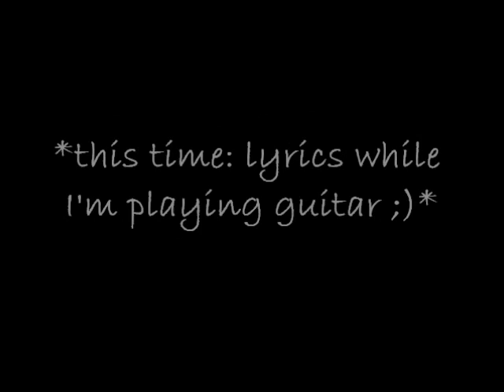System Of A Down - Needles (Instrumental Cover with lyrics!)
Something between an instrumental cover/guitar cover/karaoke version of SOAD's "Needles". Lyrics are included, so you can sing along ;) Have fun! And I would be happy if I could get some feedback :D

Here's a link to a playlist of all instrumental covers I made up to now:

NOTE: "Needles" was written by System Of A Down. I only covered it...